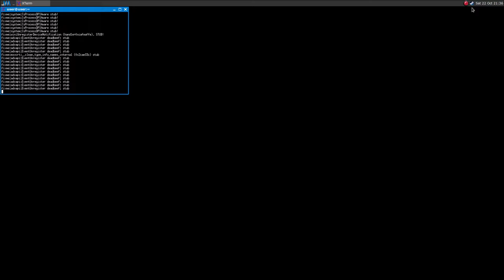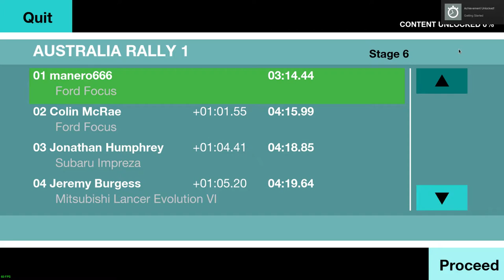Colin McRae Rally (2014) ·· Linux Gameplay with Wine Gallium Nine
Hi!

The game runs fine on Linux using Wine :)

Mesa 12.1.0-devel
16GB Ram DDR3-1600 cl9
ASRock Fatal1ty p67 Performance
Shitty HDD